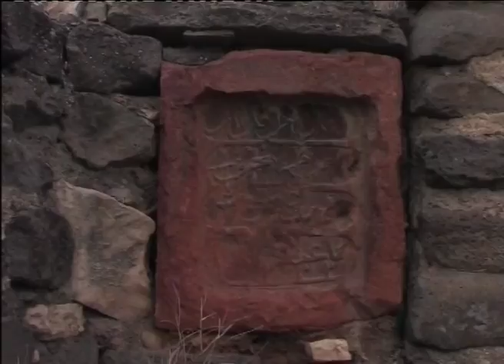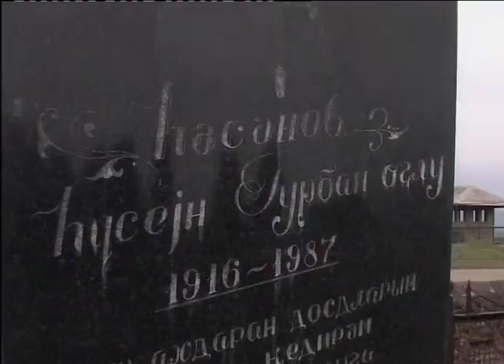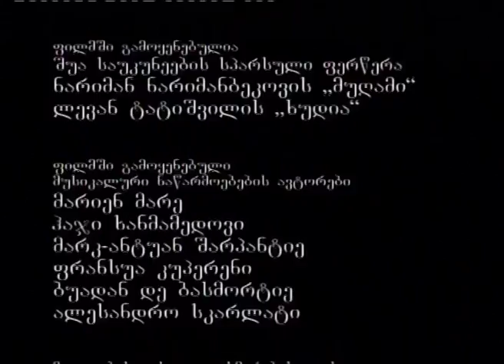xudu borchali haqqinda film